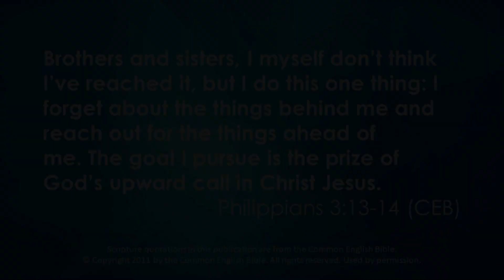Focusing on Faith: "Bad Grades and Love" - April 4, 2023